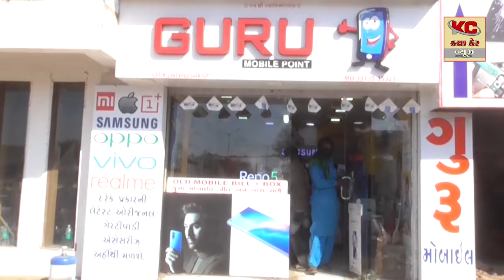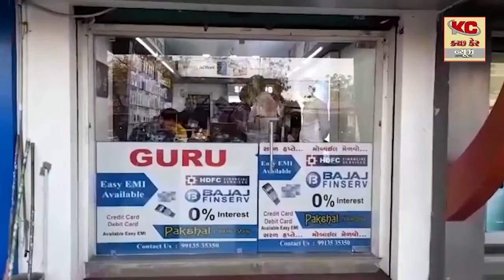ભચાઉ તાલુકાના તાલુકા હેલ્થ ઓફિસર ના માર્ગદર્શન હેઠળ કિશોરીર મેળા નું આયોજન કરવા આવ્યું હતું